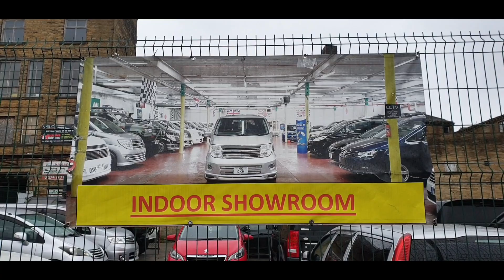Elgrand Xl Collection customer review + Another happy customer